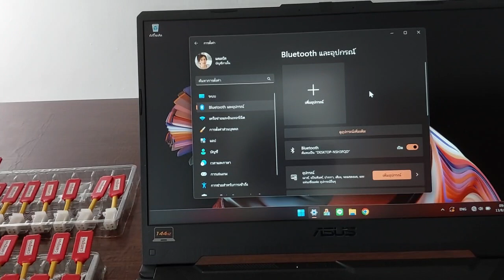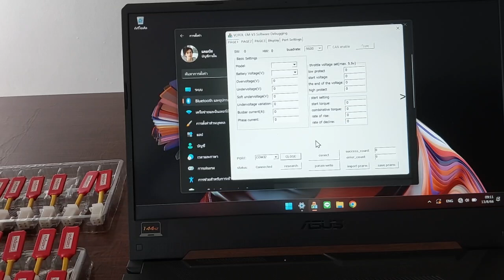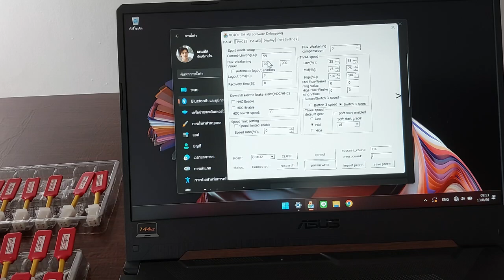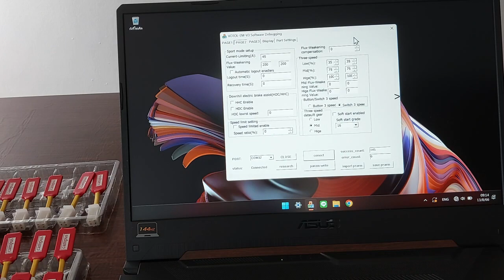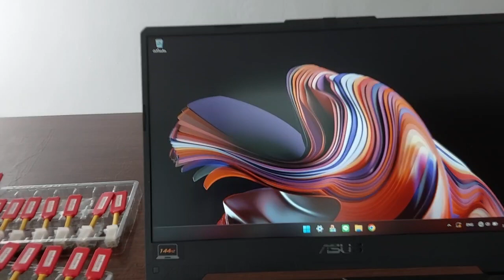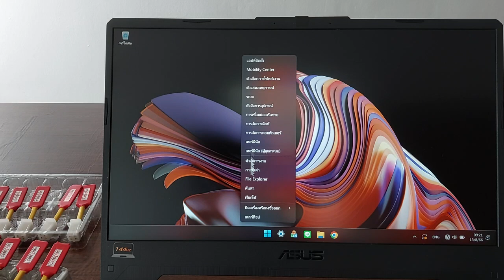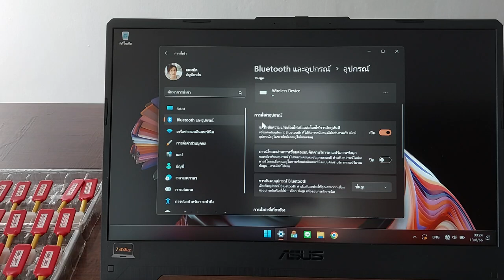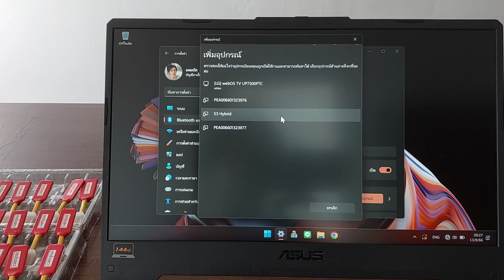คู่มือการใช้ bluetooth campus (อัพเดทใหม่)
ID line        campus2modify

= ลิ้งค์ ร้านค้า โชวปี้ครับ

campus2modify
= LINE ID  ครับ